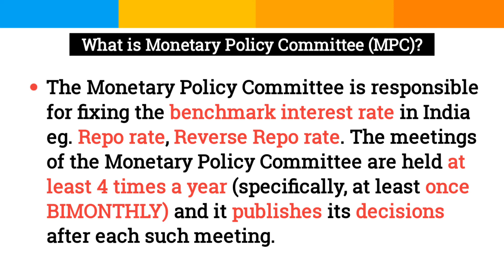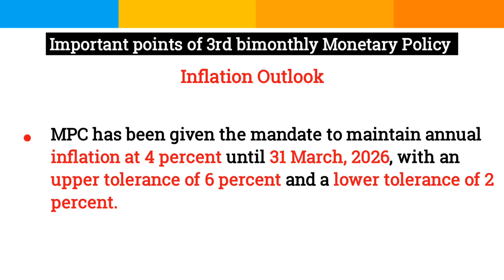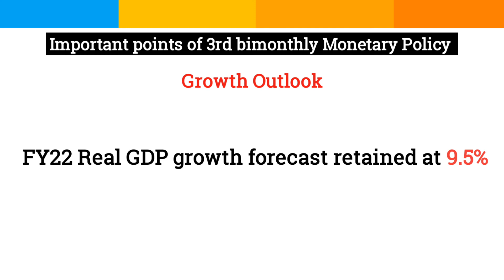What is Monetary Policy Committee? l RBI 3rd Bimonthly Monetary Policy 2021-22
The Monetary Policy Committee (MPC) of the Reserve Bank of India, (RBI) based on an assessment of the evolving domestic and global macroeconomic and financial conditions and the outlook, voted unanimously to keep the policy repo rate unchanged at 4%.The MPC also decided on a 5 to 1 majority to continue with the accommodative stance as long as necessary to revive and sustain growth on a durable basis and continue to mitigate the impact of COVID-19 on the economy, while ensuring that inflation remains within the target, going forward, Governor Shaktikanta Das said in his statement